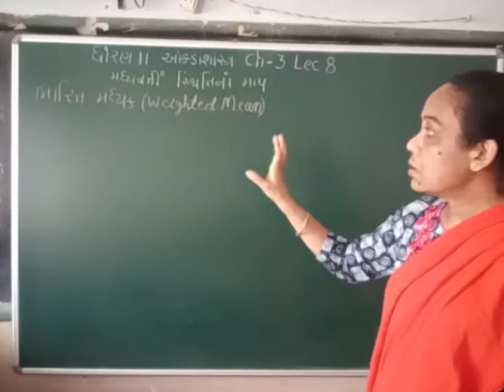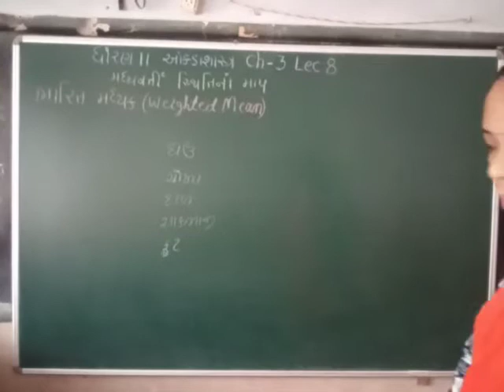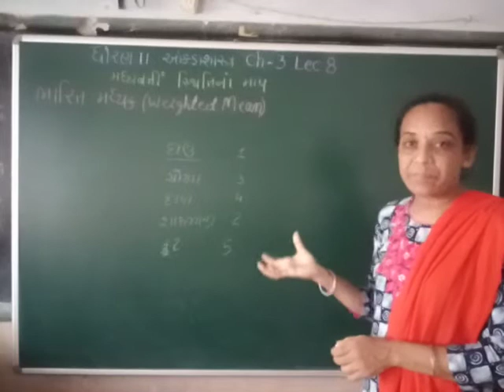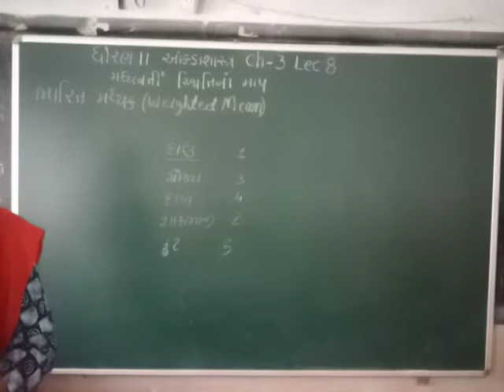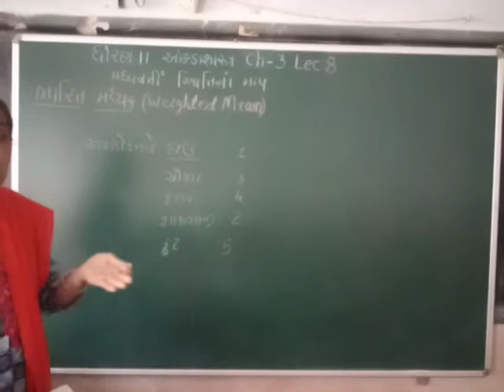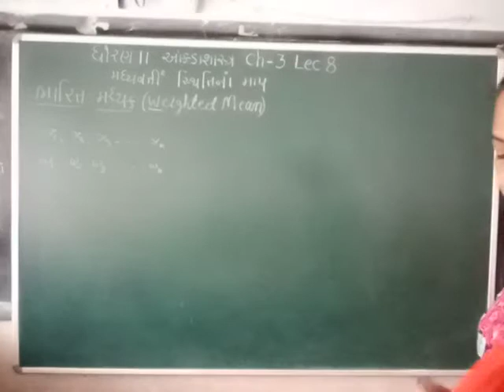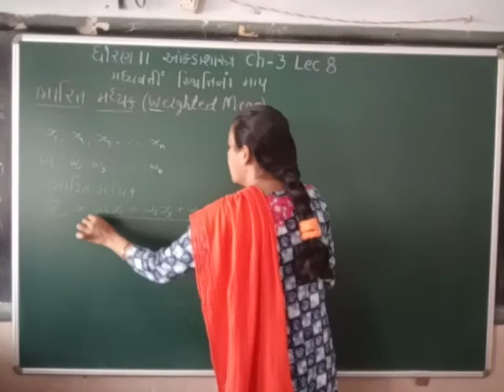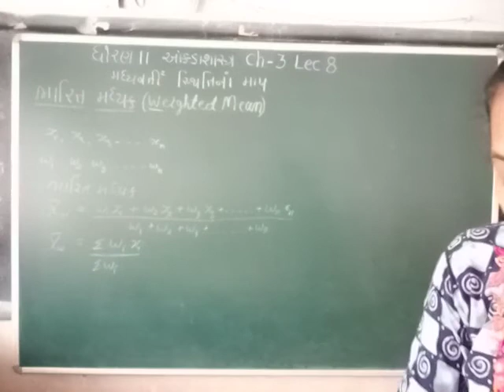std11 stat ch3 lec8 SHREEMAD DAYANAND KANYA VIDYALAY JAMNAGAR